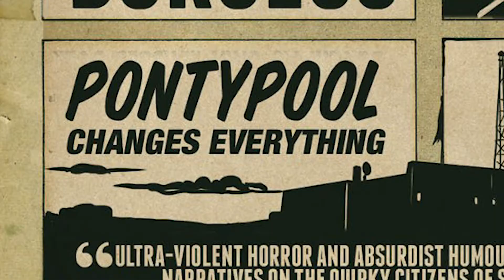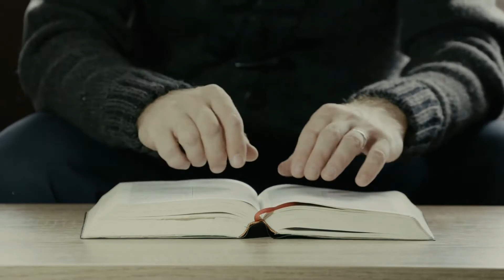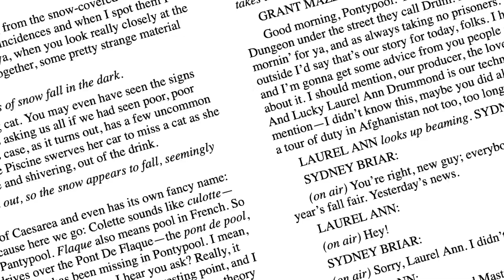PONTYPOOL CHANGES EVERYTHING, PONTYPOOL AND WRITER TONY BURGESS | Book Spoilers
Today I discuss Pontypool Changes Everything (Book) vs. Pontypool (Film), the trilogy, and a few bizarre stories from the writer of the book and film, Tony Burgess.